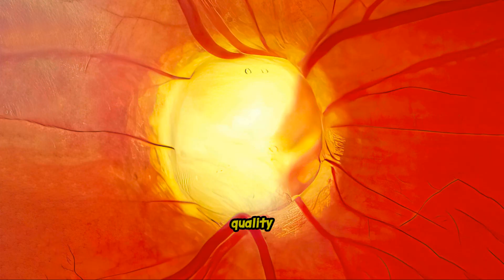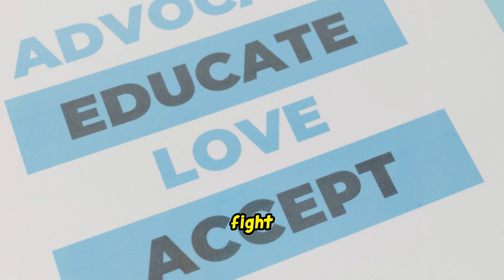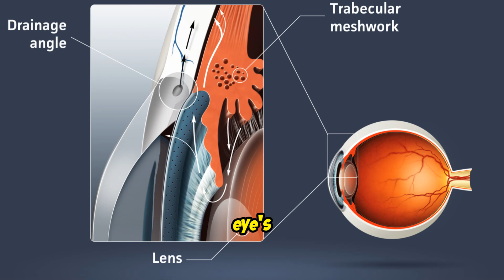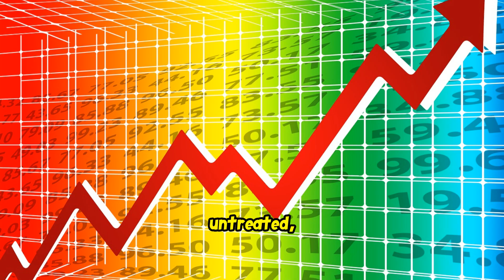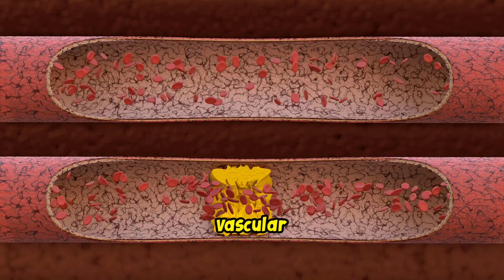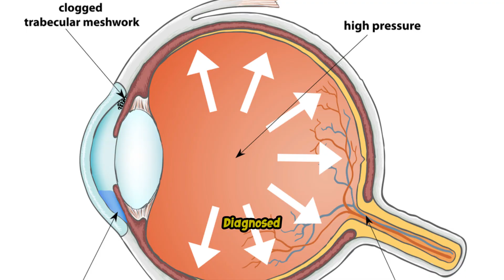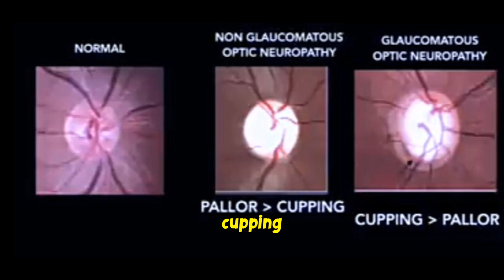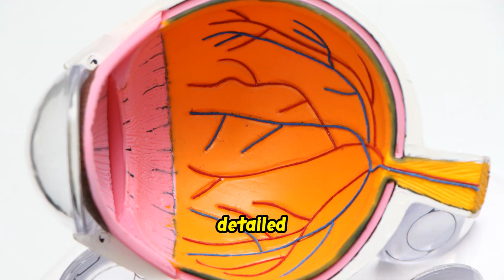Glaucoma Explained: The Silent Thíef of Sight | Symptoms & Prevention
What if you could be losing your vision without even knowing it? That’s the danger of glaucoma, often called the silent thief of sight.

In this video, we break down everything you need to know:

The differences between Primary Open-Angle Glaucoma (POAG) and Primary Closed-Angle Glaucoma (PCAG)

How the I.S.N.T Rule and optic disc features help in detection

Real patient stories that reveal the emotional impact of glaucoma

Engaging visuals and animations to make complex concepts easy to understand

Glaucoma doesn’t always cause early symptoms, but early detection can save your sight. Learn how to protect your vision and why regular eye exams are critical.